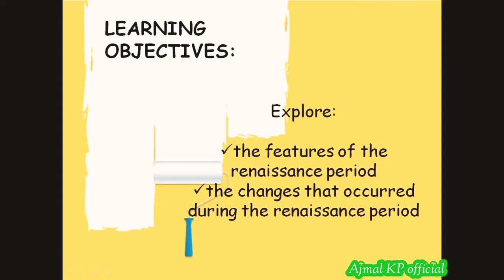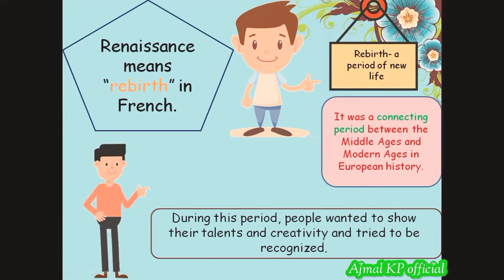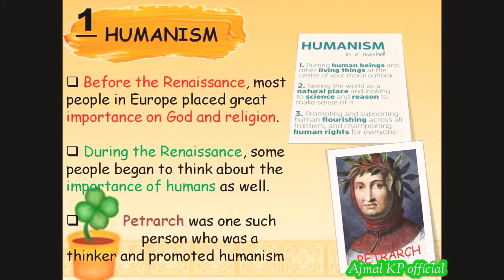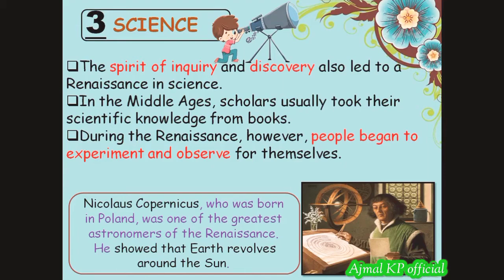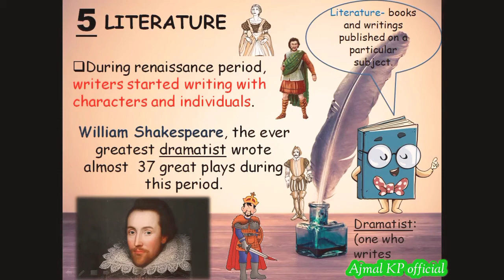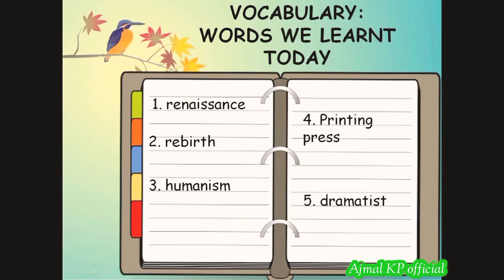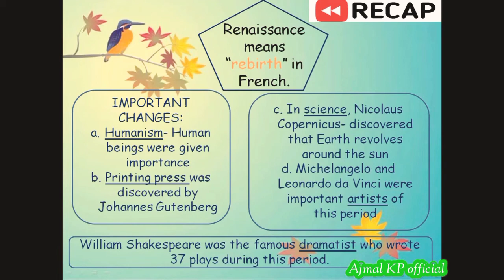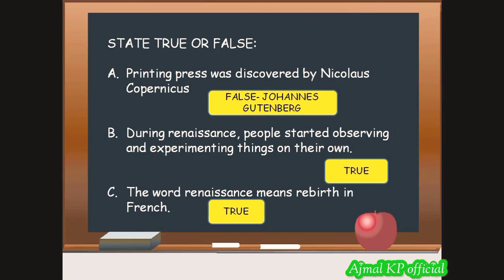The Modern Age In Europe | Renaissance